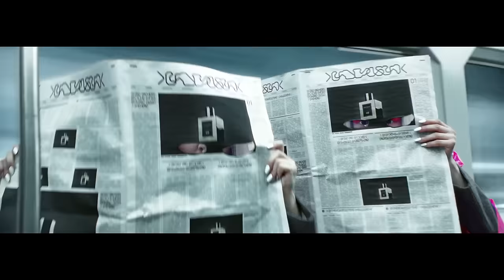Balmain x H&M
Discover a world of richness, attitude and energy from BALMAIN x H&M. A modern collection for both men and women, H&M x BALMAIN fuses classic French couture with urban chic and feautures the Balmain signatures of craftsmanship, strong silhouettes and covetable fabrics.

Choreography by Normann Shay